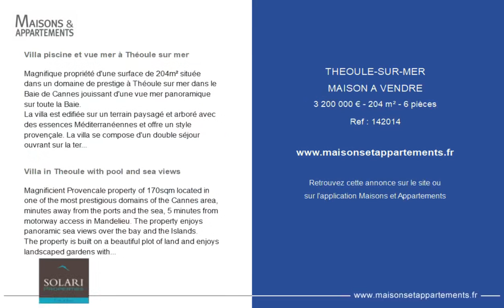THÉOULE-SUR-MER - MAISON A VENDRE - 3 200 000 € - 204 m² - 6 pièce(s)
Référence : 142014

Villa piscine et vue mer à Théoule sur mer

Magnifique propriété d'une surface de 204m² située dans un domaine de prestige à Théoule sur mer dans le Baie de Cannes jouissant d'une vue mer panoramique sur toute la Baie.
La villa est edifiée sur un terrain paysagé et arboré avec des essences Méditerranéennes et offre un style provençale. La villa se compose d'un double séjour ouvrant sur la terrasse couverte et la piscine, la cuisine, une chambre de maître avec bain, 2 suite avec douches et une suite à l'étage.
Située dans un environnement prisée, à quelques minutes des ports et des commerces, ainsi que des plages, la propriété bénéficie d'un espace piscine de plain-pied avec la villa et un jardin idéal pour les enfants.

Villa in Theoule with pool and sea views

Magnificient Provencale property of 170sqm located in one of the most prestigious domains of the Cannes area, minutes away from the ports and the sea, 5 minutes from motorway access in Mandelieu. The property enjoys panoramic sea views over the bay and the Islands.
The property is built on a beautiful plot of land and enjoys landscaped gardens with Mediterranean plants. The villa is composed of a double living area with chimney, opening onto the covered terrace and the pool, a kitchen, 3 bedrooms on the groundfloor and a suite upstairs.
The villa benefits from an easy access with the car, all-year sun and a priviledge position within this luxury domain with tennis court down the road.

Cette annonce vous est proposée par l'agence SOLARI PROPERTIES

|2137548|